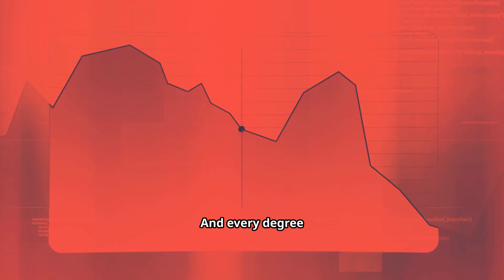The Pacific Is Boiling 🌊🔥 | The Blob Heatwave Returns in 2025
The Pacific Ocean is heating up again. 🌡️ A massive marine heatwave known as The Blob has returned — bigger and hotter than ever. From Japan to California, it’s disrupting weather, killing marine life, and rewriting climate history. Watch how this phenomenon threatens our planet’s future. 🌍🐟 the Blob,